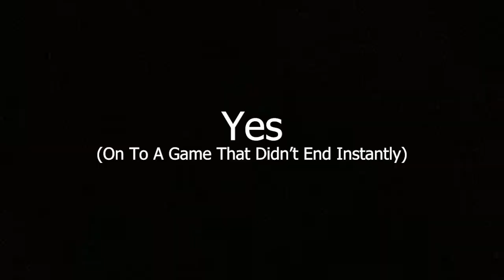A Thunderous Volibear Birthday Bash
I really know how to Celebrate my Birthday in style. Everyone knows the key to having a good day is playing some League (League of Legends is Pain and Suffering, I don't know Why I chose to do this) Honestly, if the Roaming Samira wasn't too Fed, I would have Dominated this Game against Sion. Oh well.. 🙃

This is my First time Creating a Video like this and I really hope you guys Enjoy this Format. I don't Plan on posting League of Legends only, however, I plan to hopefully out some Variety Content at Some Point too! Editing is a bit hard at the moment so Posts will be a bit Slow.

Like, Favorite, and Share the Video around if you Enjoyed it. The Support would mean a lot to me and this Channel.

I plan on posting to TikTok soon at some point as well!

Songs Used In The Video In Order
Pikuniku - The Mountain Village
Donkey Kong Country: Tropical Freeze - Basket Baboon (Vs Ba-Boom)
Pikmin 2 - Boss Battle
Terreria - Boss 2